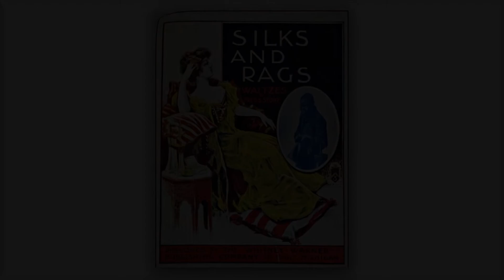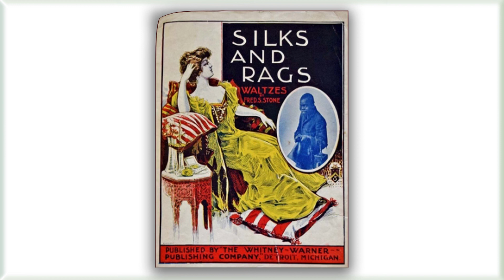Silks & Rags - Fred S Stone - Waltzes - Fred S. Stone - Midi - Piano - 1901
Tango intro - 3 syncopated waltzes